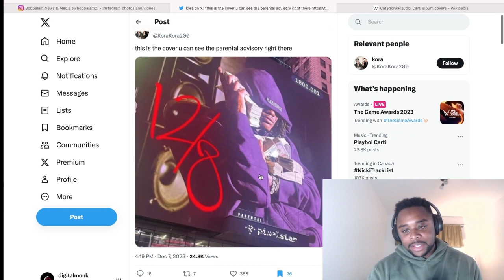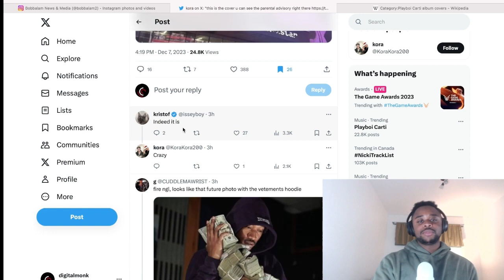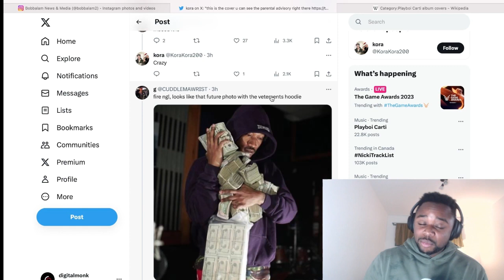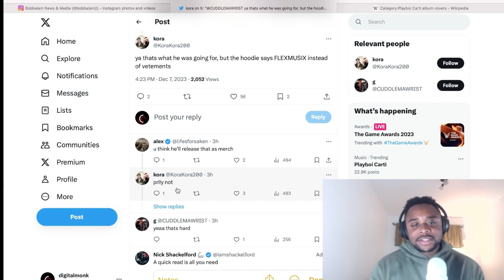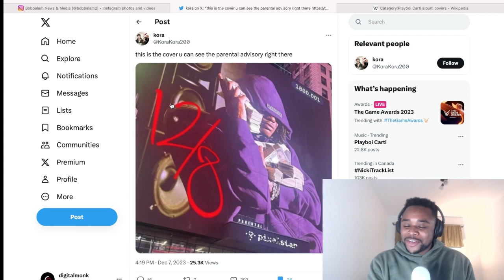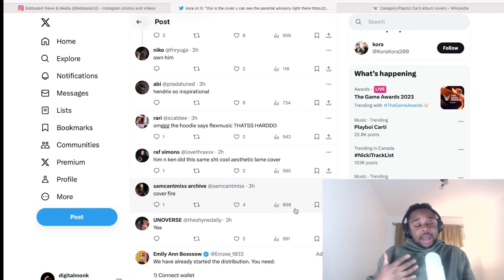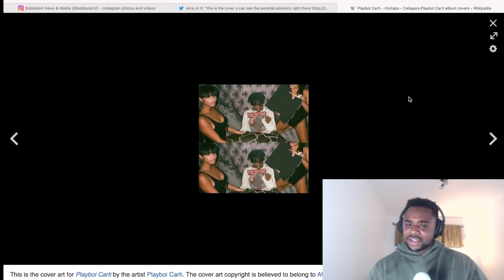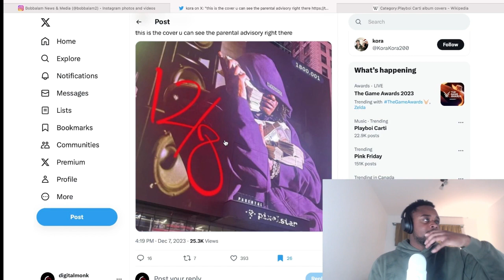Playboi Carti New Album Cover *CONCEPT*